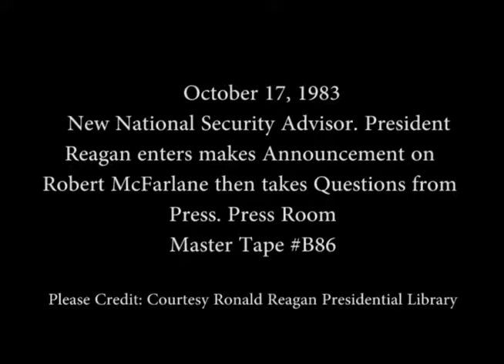President Reagan's Announcement of New National Security Advisor on October 17, 1983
Full Title: President Reagan's Remarks Announcing the Appointment of Robert C. McFarlane as Assistant to the President for National Security Affairs on October 17, 1983

Access Restriction(s):Unrestricted
Use Restriction(s):Unrestricted